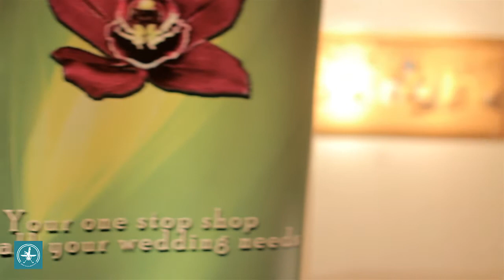اجرای شعر توسط آقای امیر مهیم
اجرای شعر توسط آقای امیر مهیم، نویسنده ، شاعر، مجری و تهیه کننده‌ی برنامه‌های تلویزیونی دریچه‌های روبه‌رو،   و  معرفی  دکتر پریچهر صعودی نقاش برجسته ایرانی  در جشن آغاز اولین سال فعالیت کانون فرهنگی و هنری میهن در تورنتو به نفع بنیاد کودک .
 اسپانسر با عکاسی و فیلمبرداری پاسارگاد .